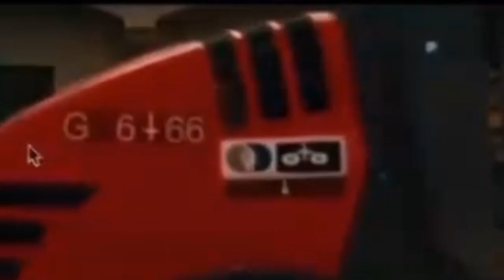Been Telling Us?